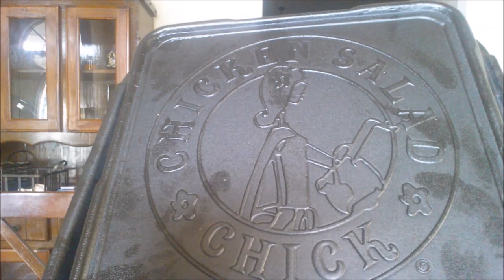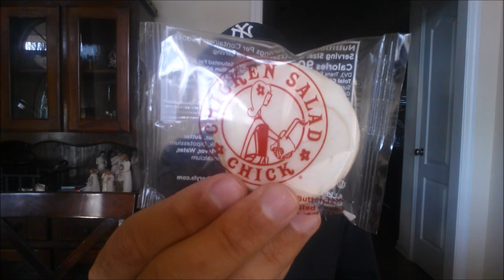CHICKEN SALAD CHICK® REVIEW | SASSY SCOTTY 🐔🥗🐣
Today I review the SASSY SCOTTY CHICKEN SALAD from CHICKEN SALAD CHICK®.  This was my first visit to THE CHICK and I am excited to try this chicken salad consisting of mayonnaise, shredded cheddar cheese, ranch dressing and bacon.  Sounds unique.  But do I ENDORSE it?  Please watch and find out.

Chicken Salad Chick is a fast casual chain of chicken restaurants based in Auburn, Alabama.[1][2][3] As of November 2015, the chain consists of 64 franchise restaurants and 13 company-owned stores.[2] Chicken Salad Chick has restaurants in Alabama, Florida, Georgia, North Carolina, South Carolina and Tennessee. The company plans to expand into Louisiana & Texas sometime in 2016.[2][4] The company was founded in Auburn, Alabama, in 2008 by Stacy and Kevin Brown.[2][3]